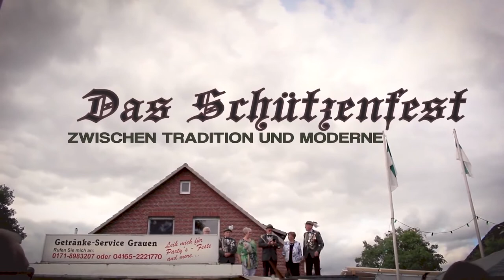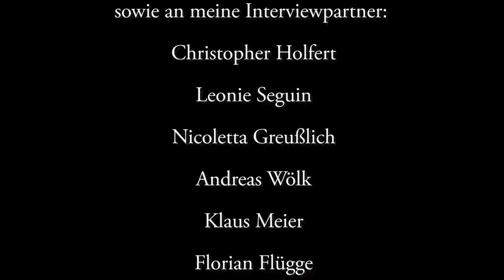Ein Stück Kultur das verschwindet - Schützenfest zwischen Tradition und Moderne [Hörfilmfassung]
Ein Stück Kultur, das verschwindet - Das Schützenfest zwischen Tradition und Moderne;
ein Dokumentarfilm (hier in der Hörfilmfassung) von Christian Ohrens, 2018.

*** Inhalt ***
In unserer schnelllebigen Gesellschaft scheinen lang gehegte, kulturelle Veranstaltungen, wie beispielsweise das Schützenfest im Heimatdorf, immer mehr an Zuspruch und an Bedeutung zu verlieren; ein Stück Kultur eben, das verschwindet?
Doch ist ein solches Schützenfest, auf dem noch manch alte Tradition gehegt und gepflegt wird, im Zeitalter von Schnelllebigkeit, von multikultureller Vielfalt und dem Streben nach Modernität überhaupt noch zeitgemäß genug?
Diese Fragen lassen sich am besten beantworten, wenn man einmal einen Blick hinter die Kulissen eines solchen Schützenfestes wirft. An vier Tagen war ich, sowohl auf dem Platz als auch hinter den Kulissen unterwegs, um genügend Material für diesen � meinen ersten - Film zu sammeln, für mich als blinder Journalist und Videoblogger eine ganz neue Herausforderung!

Das Material wurde im Juli 2016 in Neu-Wulmstorf aufgenommen und 2018 in enger Zusammenarbeit mit WellWell.Media aufbereitet und zu einem insgesamt 70-minütigen Film geschnitten.

Autor und Regie: Christian Ohrens
 Schnitt, Nachbearbeitung, weitere technische Unterstützung: Christoph Meyer / WellWell.Media, Hamburg
 Realisierung der DVD-Pressung: Cube Medien
 Covergestaltung DVD: Xin Long, Büro für visuelle Kommunikation
 Bildbeschreibung/Audiodeskription: Leonie Seguin, Björn Peters, Christian Ohrens
 Sprecherin Audiodeskription: Silke Wagner
Ein herzliches Dankeschön geht an den Schützenverein Neu-Wulmstorf, insbesondere an die Familien Peters und Bellmann, an Hartmut Wiegers, Udo Martens, Henrik Martens, Anna-Lena Böhrs, Christopher Holfert, Leonie Seguin, Ian Dombrowski, Florian Flügge, Henrike Ölkers und an alle anderen, die mir während der vier Tage mit Rat und Tat zur Seite standen.

*** Weitere Infos ***
Weitere Informationen zum Film, zur Entstehung findet Ihr unter folgendem Link. Gern könnt Ihr meine Arbeit auch unterstützen und eine DVD des Films (inkl. weiterem Bonusmaterial) bei mir käuflich erwerben. Mit den Einnahmen ermöglicht Ihr es mir, weitere, neue Filmvorhaben umzusetzen!